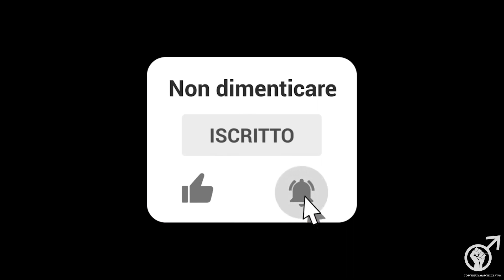CERCARE DONNE ALL'ESTERO